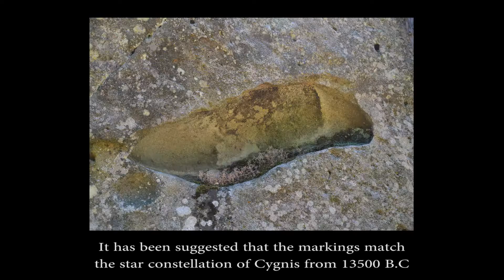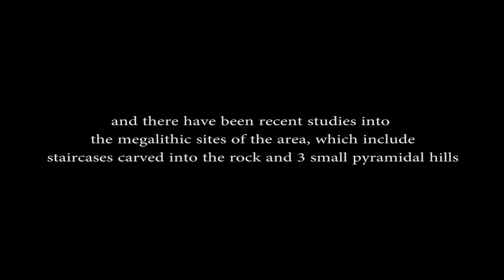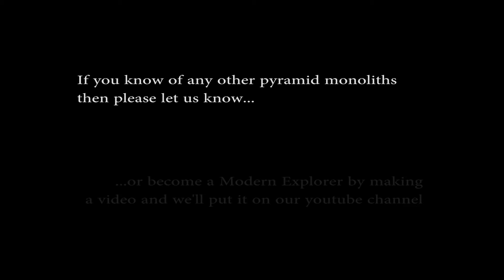Pyramids in Italy - The Mt San Martino Monolith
A 5m tall monolith with a pyramidal shape, in an area rich in megaliths 60km South of Milan

Music
Talvin Singh - Sway of the Verses
The Dining Rooms - Mr. Dupont